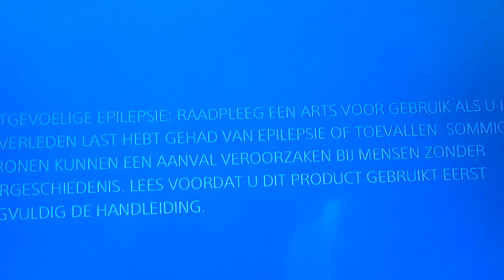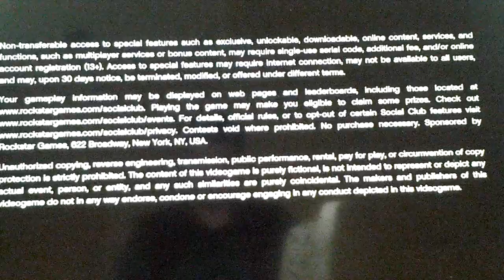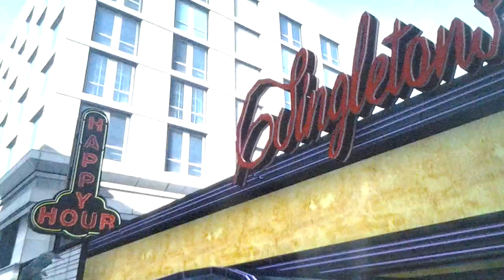We gaan naar stripclub gta 5 #53